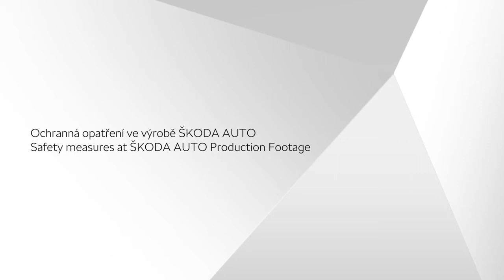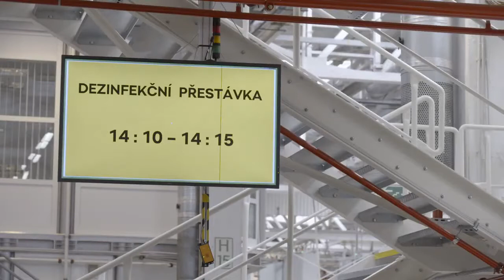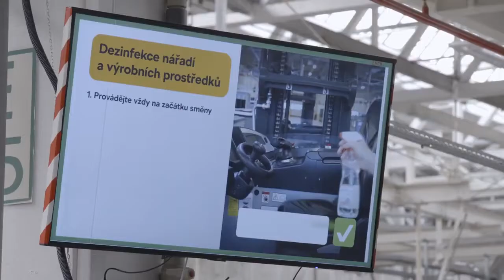SKODA конвейер по сборке автомобилей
На заводі в Млада Болеслав